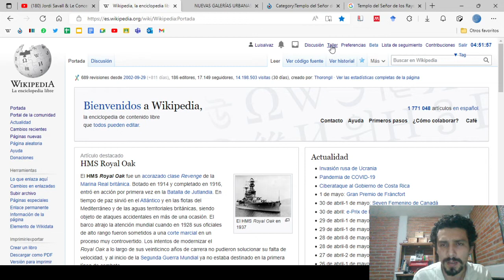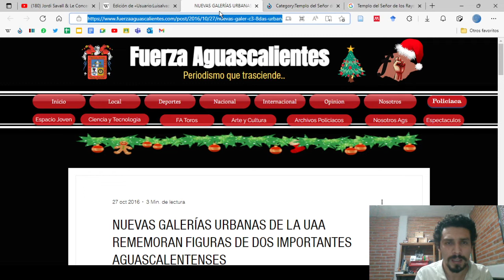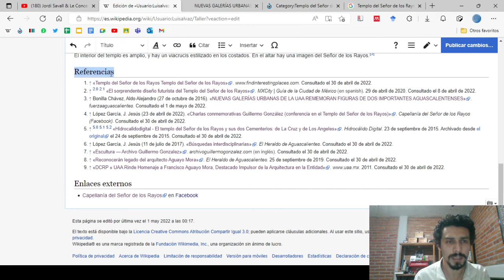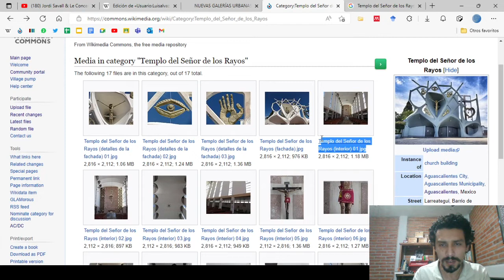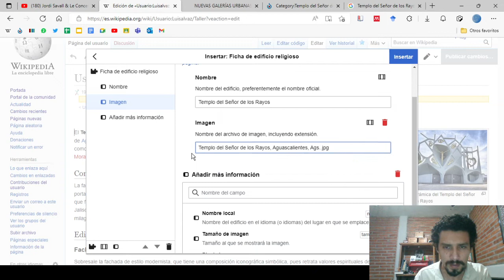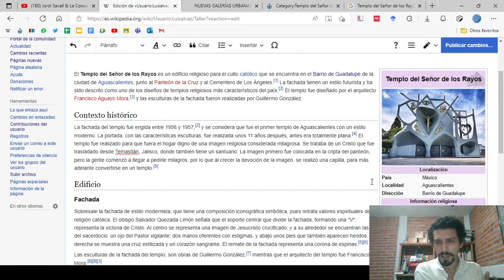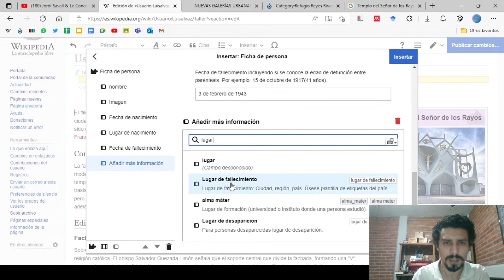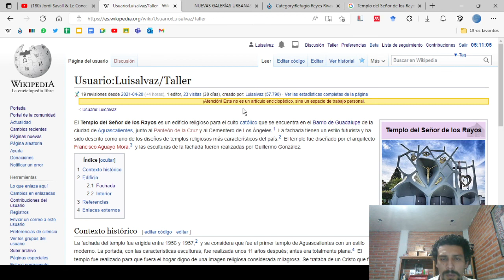Editar un artículo de Wikipedia desde el taller de usuario (referencias, imágenes y fichas)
En este video se muestra cómo añadir referencias, imágenes y fichas (plantillas) en un artículo nuevo, desde el taller de usuario.